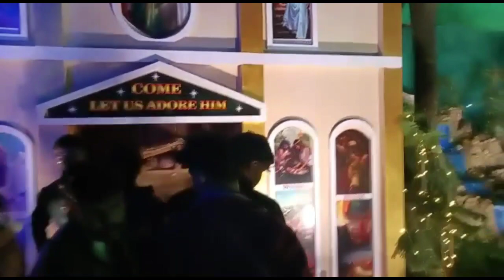Christmas celebration 🎅🤶🌲//हमलोग क्रिसमस में चर्च घूमने गए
merry Christmas //हमलोग क्रिसमस में चर्च घूमने गए dailyvlog youtubevlog cutecouple real santa claus santa claus dance cristmas craft cristmas tree craft# cristmas card#cristmas vlog